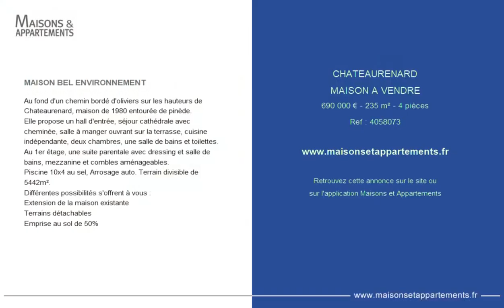CHÂTEAURENARD - MAISON A VENDRE - 690 000 € - 235 m² - 4 pièce(s)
Référence : 4058073

MAISON BEL ENVIRONNEMENT

Au fond d'un chemin bordé d'oliviers sur les hauteurs de Chateaurenard, maison de 1980 entourée de pinède.
Elle propose un hall d'entrée, séjour cathédrale avec cheminée, salle à manger ouvrant sur la terrasse, cuisine indépendante, deux chambres, une salle de bains et toilettes.
Au 1er étage, une suite parentale avec dressing et salle de bains, mezzanine et combles aménageables.
Piscine 10x4 au sel, Arrosage auto. Terrain divisible de 5442m².
Différentes possibilités s'offrent à vous :
Extension de la maison existante
Terrains détachables
Emprise au sol de 50%

Cette annonce vous est proposée par l'agence AJC IMMOBILIER - Saint Rémy de Provence & Maussane-Les-Alpilles

|2294983|